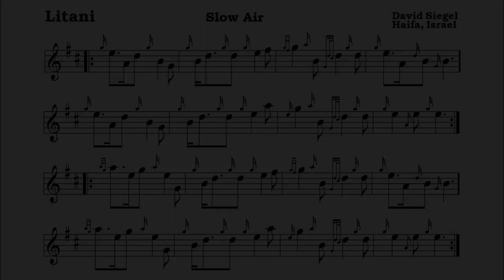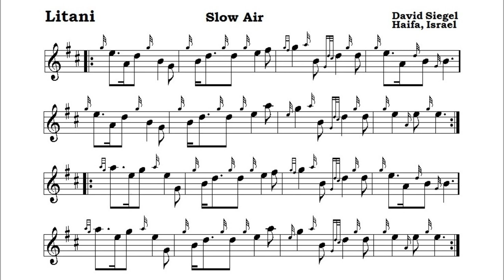Litani - a slow air - David Siegel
Originally a tune for a wooden flute. Easily adaptable and playable on the pipes, too, and here notated for the pipes.